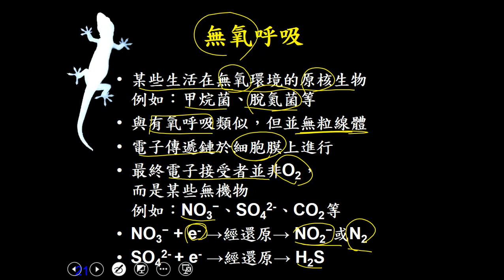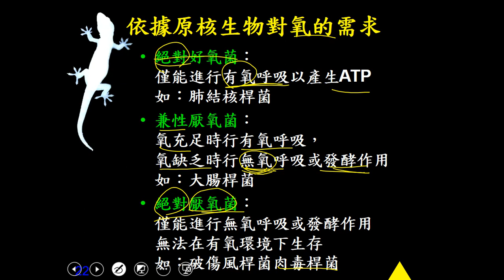10902選修生物一ch2 2 11無氧呼吸一溫